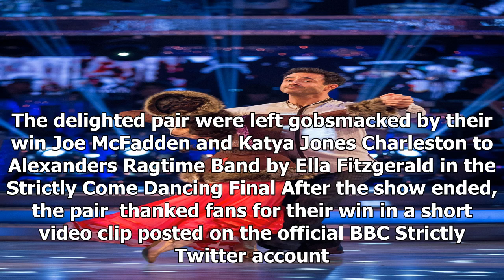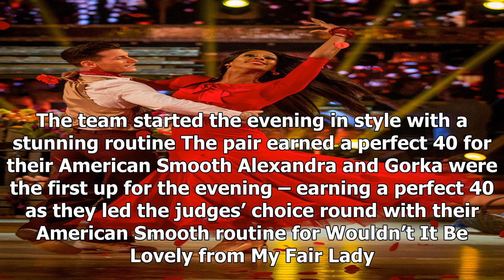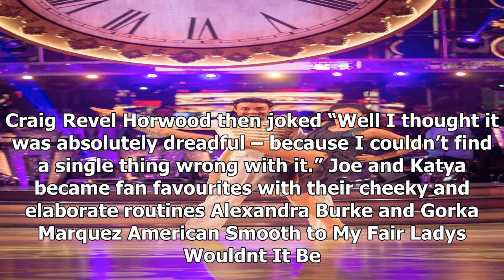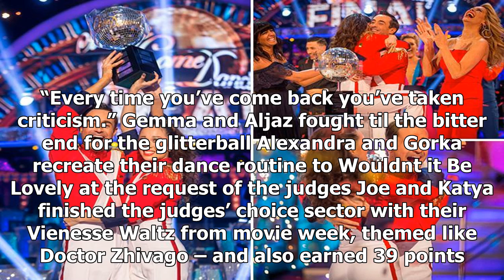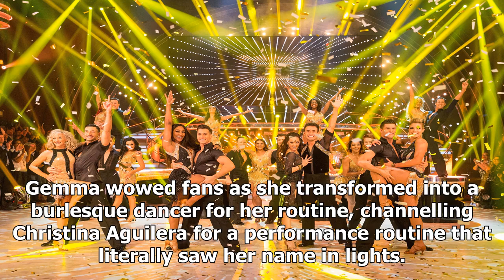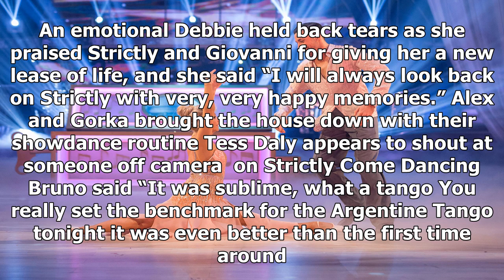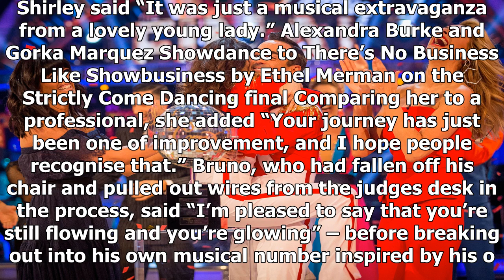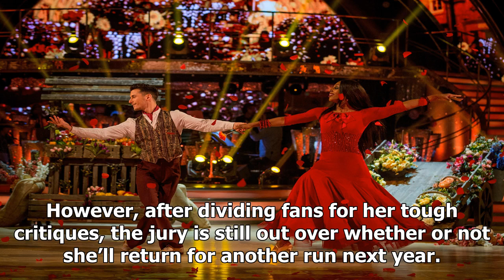Joe mcfadden wins strictly's ‘best ever’ final after joy, tears & killer dances